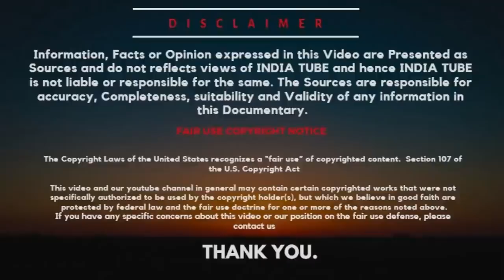MODI's 2nd Term means 114 Rafale Final? DRDO 500kg ammu test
Dassault claims that Rafale has an advantage over many of the competitors because it is not subject to ITAR restrictions. Rafale also makes extensive use of radar-absorbent material (RAM) in the form of paints and other materials. RAM forms a saw-toothed pattern on the wing and canard trailing edges, for instance. The aircraft is designed so that its untreated radar signature is concentrated in a few strong spikes which are then suppressed by the selective use of RAM. The Rafale is equipped with an RBE2 passive electronically scanned radar developed by Thales, which has look-down and shoot-down capabilities and it can track up to eight targets simultaneously and provides threat identifications and prioritisation. Active electronic scanning makes it possible to switch radar modes quickly, thereby enabling operational functions to run simultaneously. In short, Rafale can carry a wide range of weapons, and perform air to air, air to ground, and air to sea combat well.

ˍˍˍˍˍˍˍˍˍˍˍˍˍˍˍˍˍˍˍˍˍˍˍˍˍˍˍˍˍˍˍˍˍˍˍˍˍˍˍˍˍˍˍˍˍˍˍˍˍˍˍˍˍˍˍˍˍˍˍˍˍˍˍˍˍˍˍˍˍˍˍˍˍˍˍˍˍˍˍˍˍˍˍˍˍˍˍˍˍˍˍˍˍˍˍˍ

SOURCE